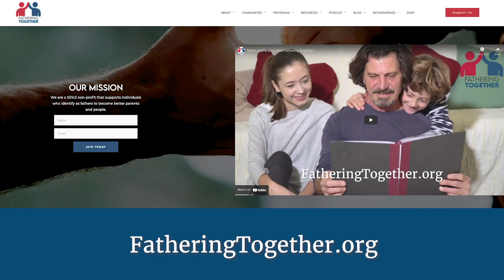Create a better future